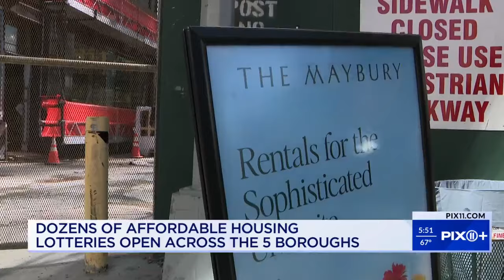Exclusive: Affordable housing lotteries open for new buildings across NYC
The trend in affordable housing is highly desirable neighborhoods, modern buildings, and amenities galore.